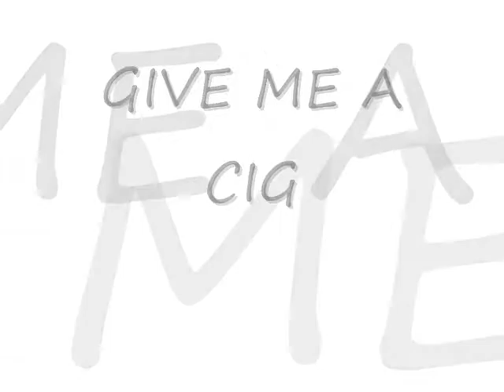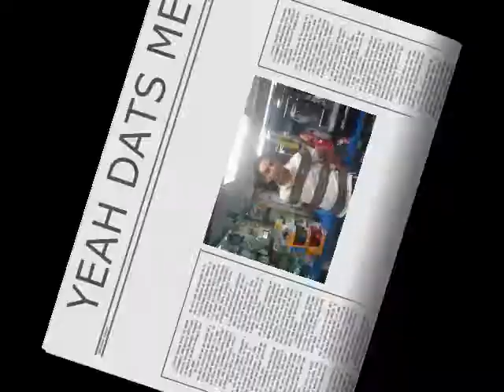BITE DOWN-ALI MAZLOUM